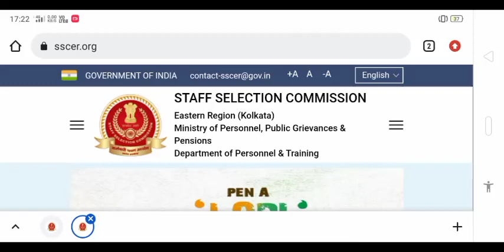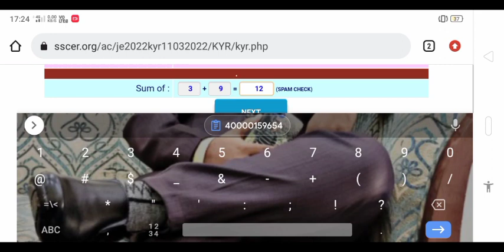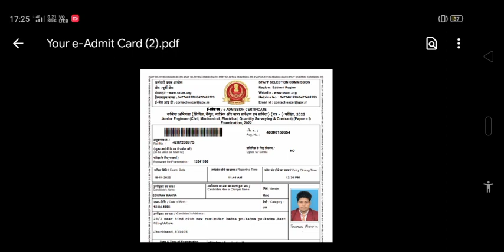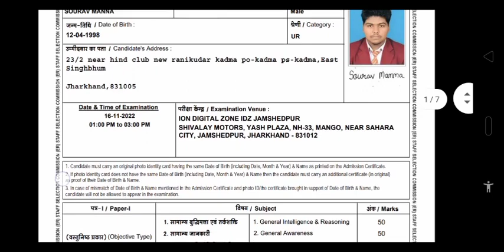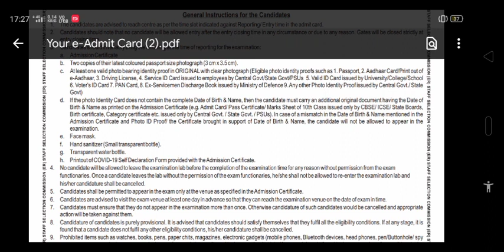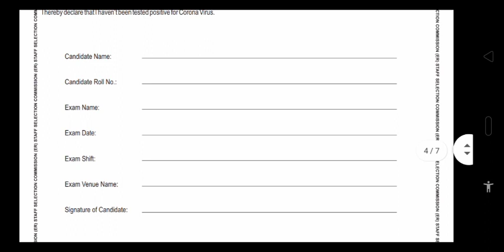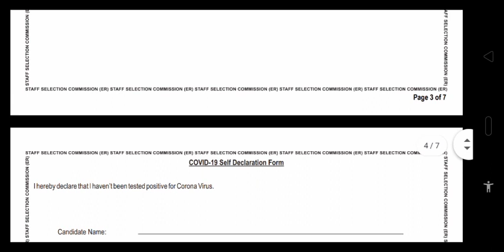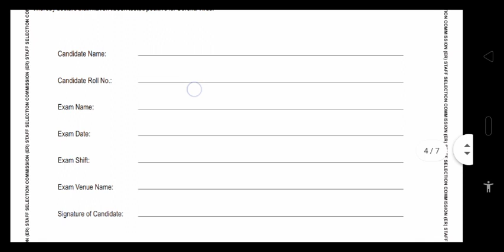ssc je 2022 admit card out | ssc je admit card download kaise kare | ssc je 2022 exam date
ssc je 2022 admit card out | ssc eastern region admit card 2022| ssc jr engineer admit card download

Jamshedpur , Jharkhand